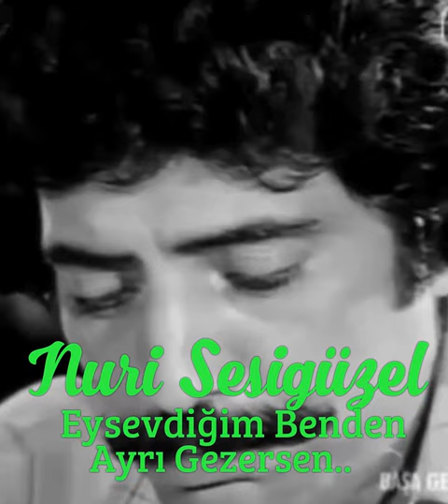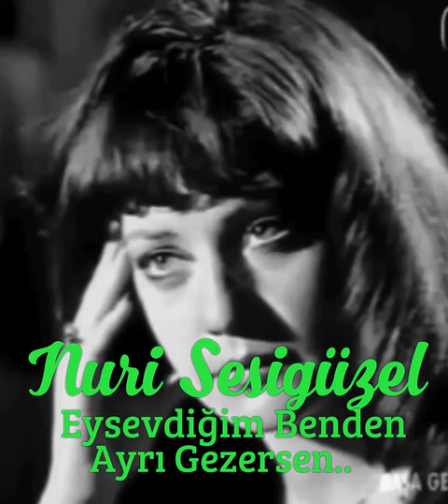Nuri Sesigüzel..Eysevdiğim Benden Ayrı Gezersen..